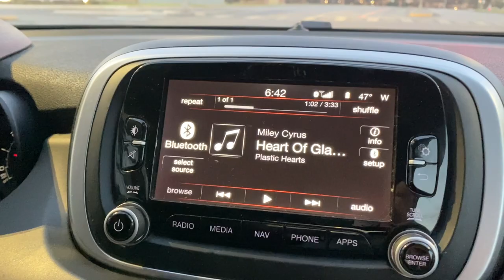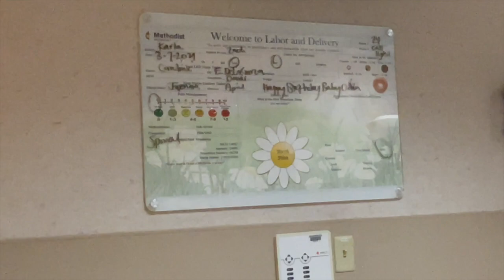Birth Vlog (graphic)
Hey Chismosas! I pooped out a whole ass human! Ill be doing some videos on post partum and what to expect after a c-section. Make sure youre subscribes with notifications turned on to stay up to date !

La_karlavera